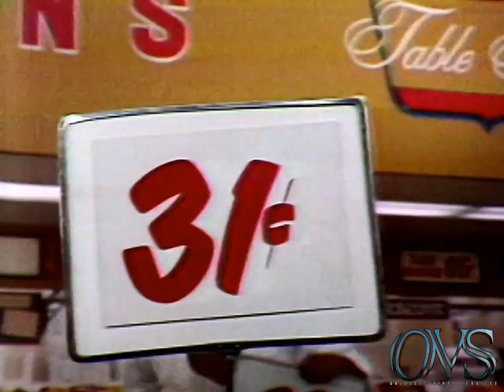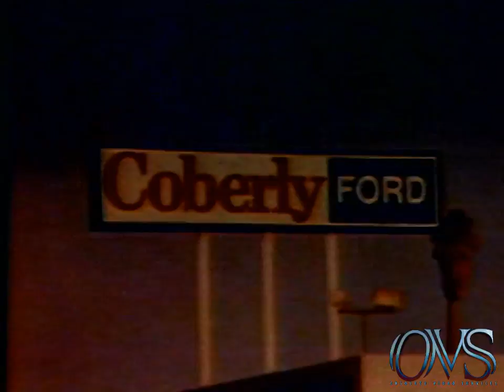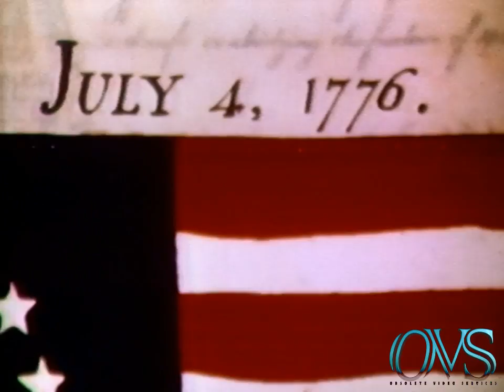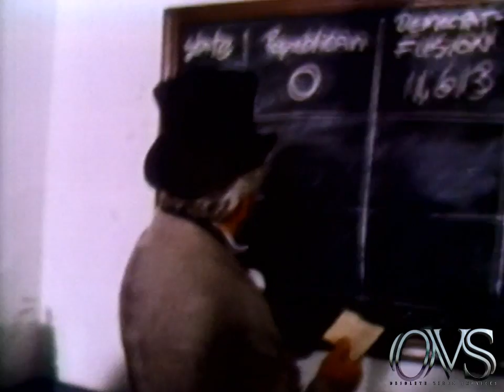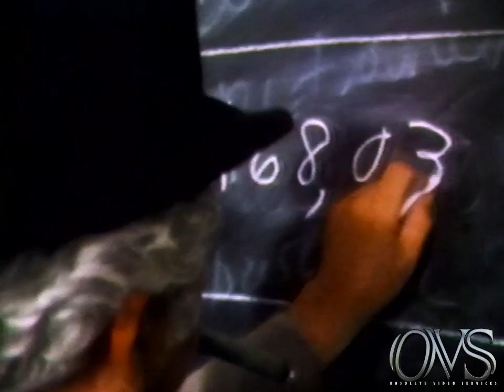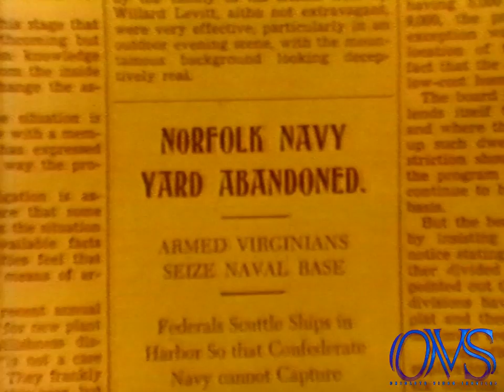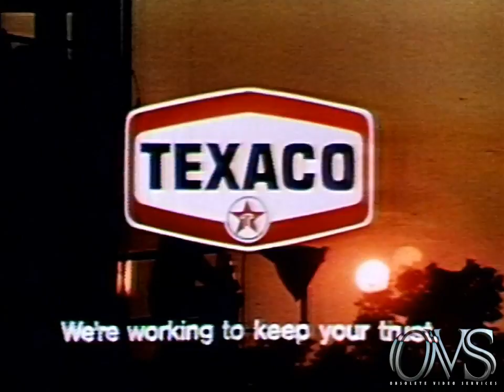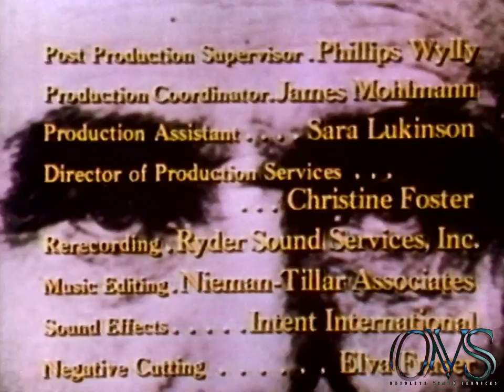KABC-7 Jan 20 -1974 American Heritage Lincoln-Trial By Fire.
Jan 20 -1974  American Heritage Lincoln-Trial By Fire.  all tapes are cleaned and baked before transfer. please keep in mind the quality Matters on condition of machines and how they were recorded plus tape stock Used. Also Many of These Recordings were Recorded Off Rabbit Ear Antenna, s Not Cable Tv Yet